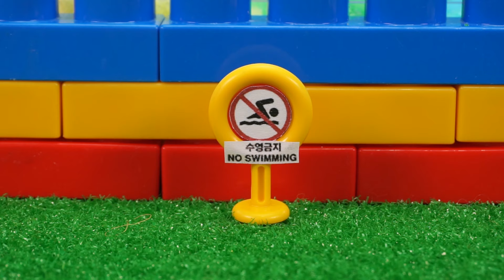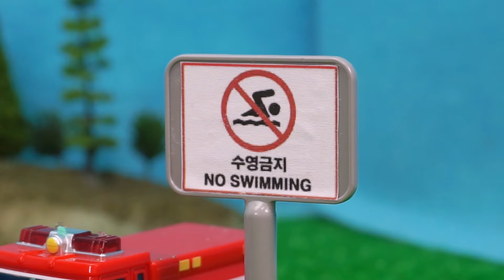Fruit Wheels On The Heavy Vehicles +Compilation l Tayo Firetruck Rescue Team l Tayo the Little Bus